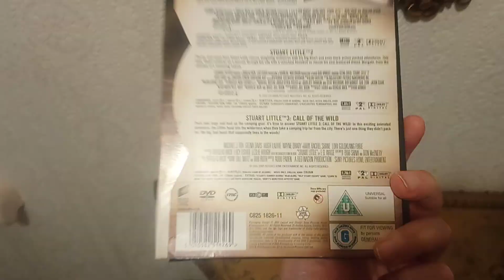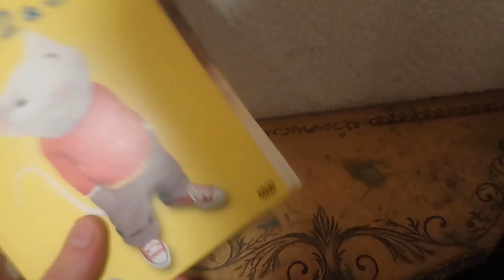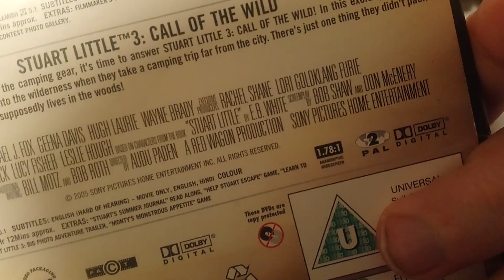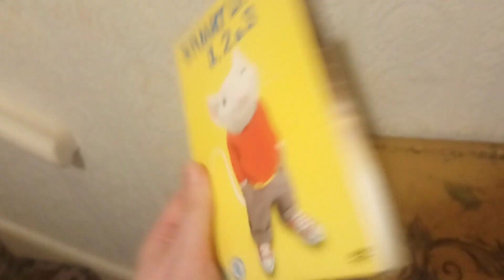STUART LITTLE movie dvd complete collection 2022